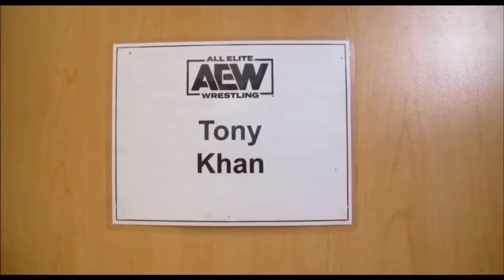Tony Khan fires CM Punk